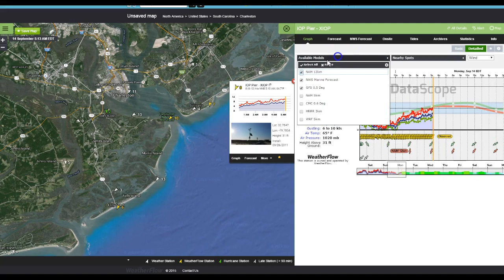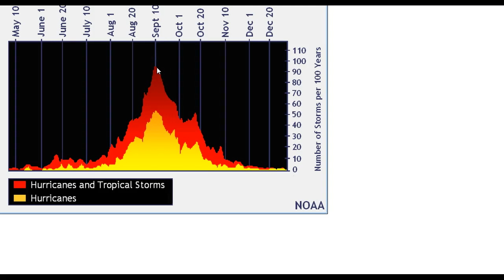Chucktown Wind Report Weekday Outlook 9/14/15-9/18/15